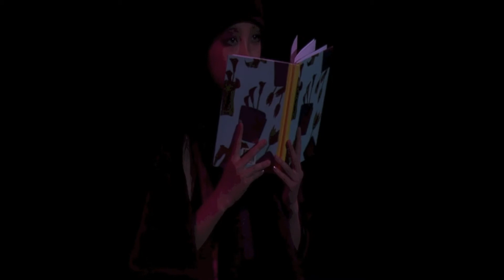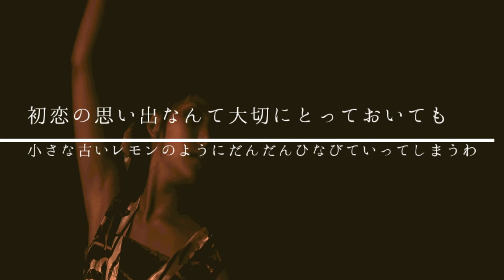Trailer_残夢2013「思い出盗まれた」原作：寺山修司 / [ZANMU2013 "Stolen Memory" Written by Shuji Terayama]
TORANOKO Performing Arts Company
Visual Art & Performance With Live Music

植物園に迷い込むと・・・現実か、非現実か？そこは少女たちの閉ざされた世界。

原作:寺山修司　脚本/演出/Make-up:松下ユリア　衣装/振り付け/歌:松下エリカ　プロデュース:廣川彰見　照明設計:松本永【Fantasista?ish.】　演奏:金子敦子　音響:相原健二【SOUND GARDEN Inc.】　音楽:古佐小基史《つきよのうみに》　須藤信一郎《Cafe E.P./Gray eyes/interior》　Bandoneon 仁詩《Zum》　山本貫介《The farthest ends》　舞台装飾草月流:栗林梅光/IIANBAIの会　デザイン：Agnieszka Mori

Story
女学校の寄宿舎で暮らす少女たちは、夜毎見る夢を競う「夢くらべ」を日課にしていた。
ある朝うっかり自分の思い出をみんなに語ってしまった弓子は、ふいに自分の大切な思い出が盗まれてしまったことに気がつく。月夜の海にたゆたう弓子の初恋の思い出は、一体どこに消えてしまったのだろう・・・

　恐らく、何冊かのぼくの著書の中で、この一冊だけは、特別なものだということになるだろう。
　だが、ぼくは、この本に愛着がある。
へんな話だが、人は嘘を言っているときに一番ほんとの自分をさらけだしているものだからである。　　　　　　　　　　　　　　　　　　　　　　　　　　　　　　　　　　 —寺山修司